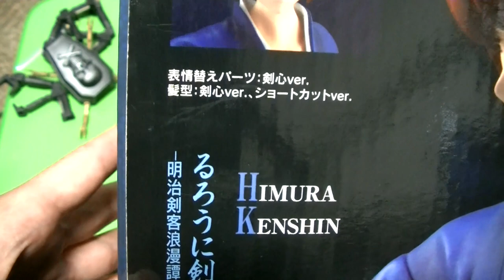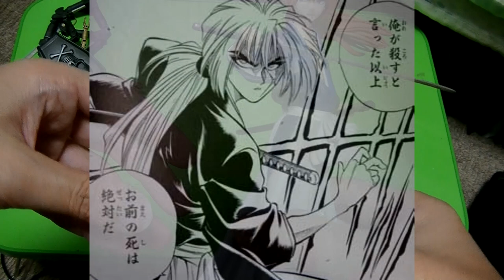G.E.Mフィギュアシリーズから今回は【るろうに剣心】緋村剣心（流通限定版）を開封します マジでカッコいいぜ！ SAMURAI SWORD